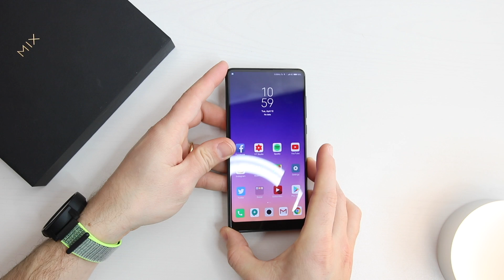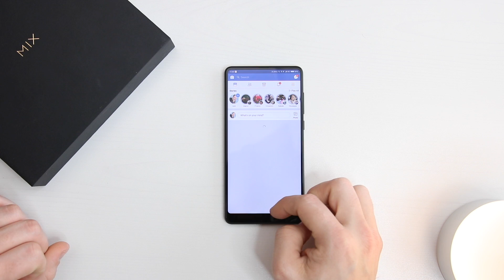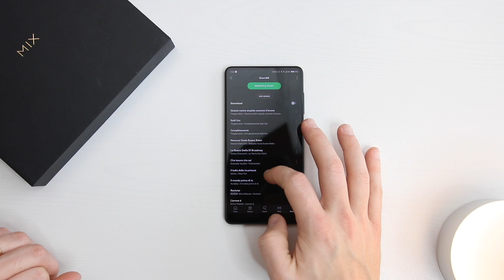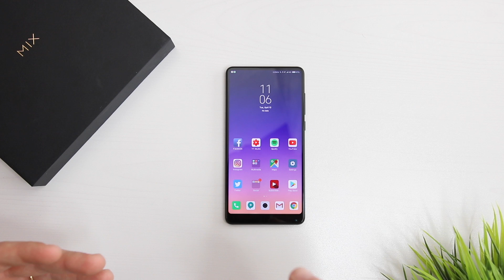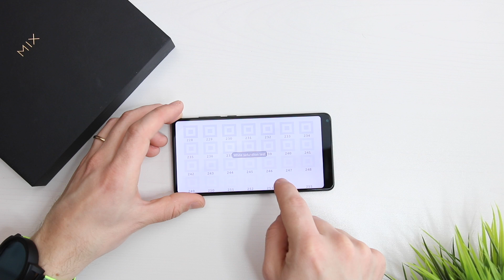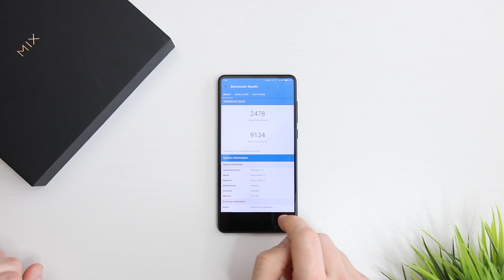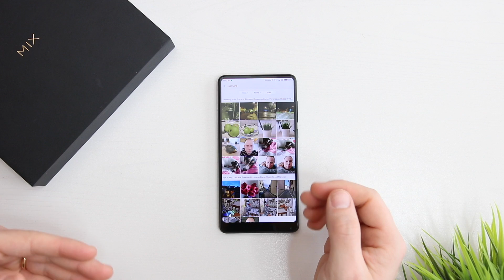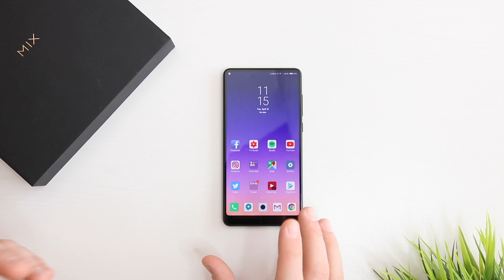XIAOMI MI MiX 2S - il RITORNO del RE' e Che FOTO FINALMENTE !! Recensione